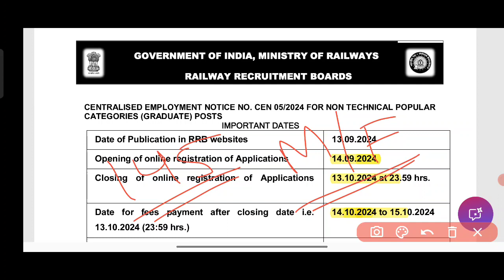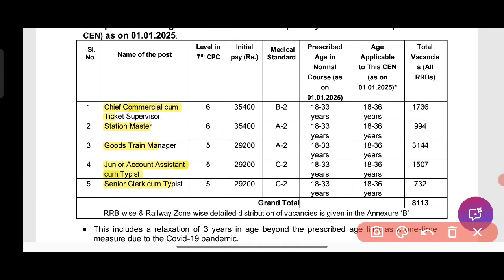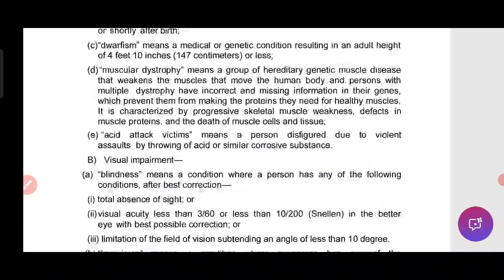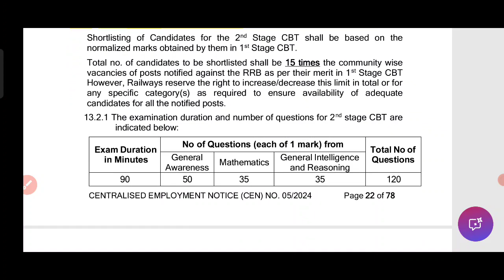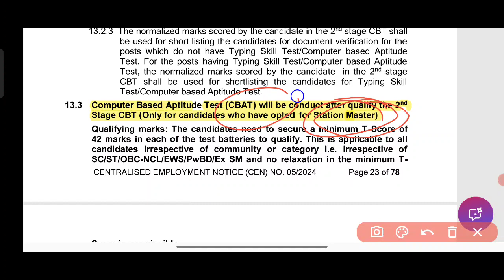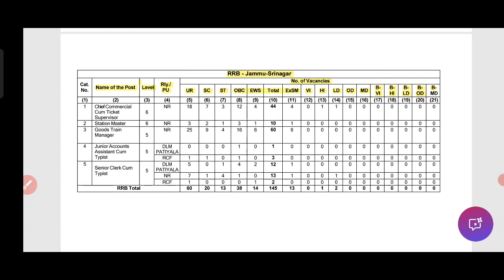Fresh Jobs In J&K || Jobs In Jammu and Kashmir !! Railway Recruitment 2024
VlW Fresh Jobs 2024 Upcoming Jobs in Jammu and Kashmir